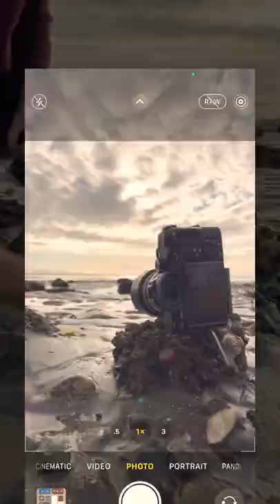Creative Beach photography idea ✨❤️